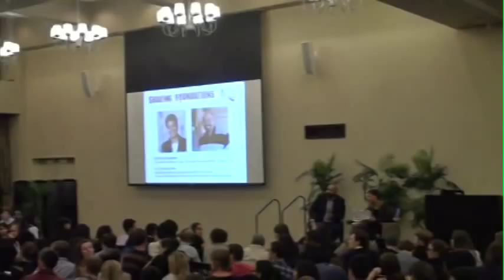Shaking the Foundations | Keynote Address by Michelle Alexander, JD '92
Michelle Alexander, JD '92, author of The New Jim Crow: Mass Incarceration in the Age of Colorblindness, delivered the keynote address at the 2014 Shaking the Foundations conference which was held at Stanford Law School on October 17-18, 2014.